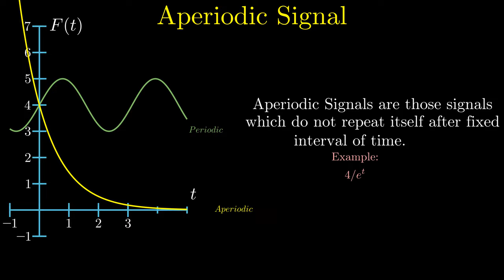Lecture4 embellishment 1